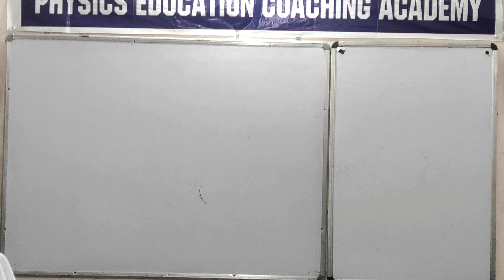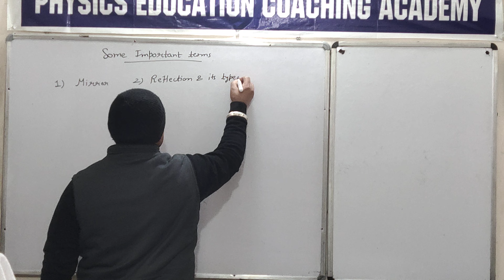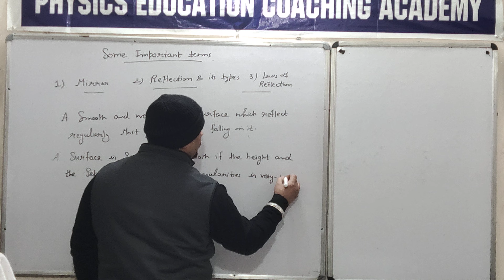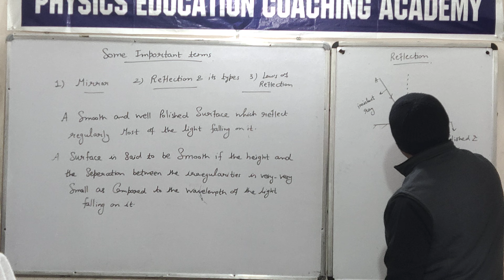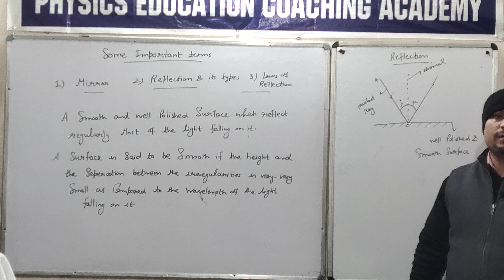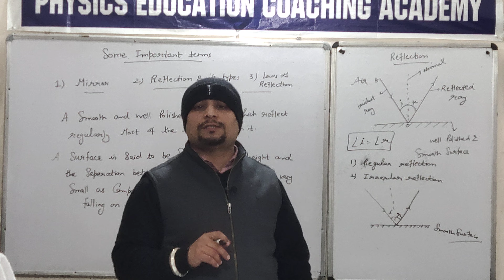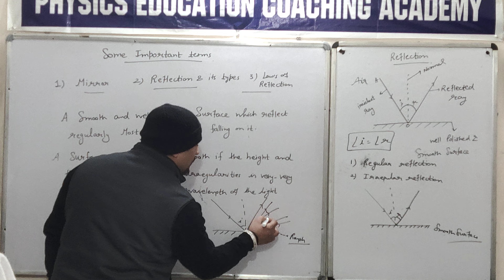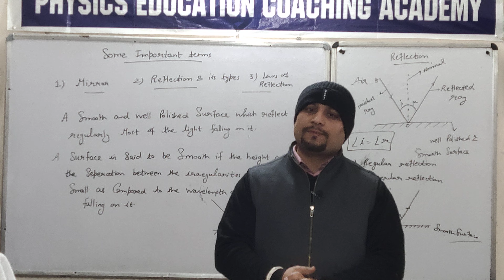Some important terms of light (i) Mirror (ii) Reflection and its types (iii) Laws of Reflection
Some important terms of light (i) Mirror (ii) Reflection and its types (iii)  Laws of Reflection of light // Class - 12th // Unit - 6 // Ray Optics by Mr. Manoj Pahuja from " Pec Academy Kurukshetra"